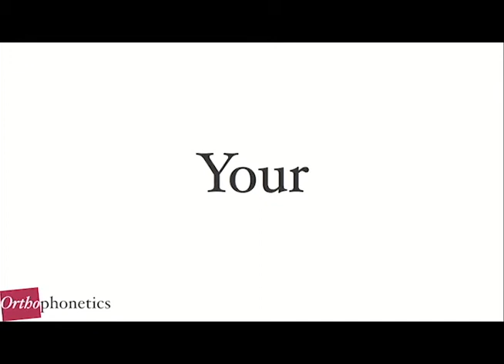How to pronounce Your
This video shows how to pronounce 'Your' in General American.